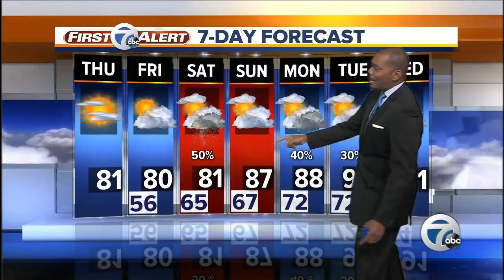7 Action News Latest Headlines | August 23, 5am